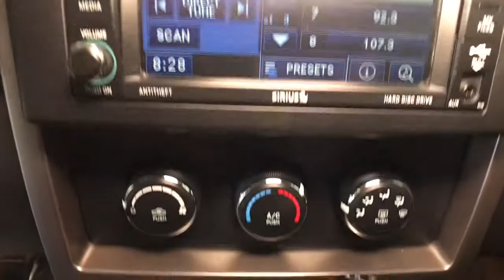2012 Jeep Liberty Summit, Westfield, Union, Newark, Scotch Plains, NJ 210911A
Winter Chill Pearlcoat Used 2012 Jeep Liberty available in Summit, New Jersey at Smythe Volvo. Servicing the Westfield, Union, Newark, Scotch Plains, NJ.

Smythe Volvo
40 River Rd

4WD, 18 x 7.0 Aluminum Chrome Clad Wheels, 1-Year Sirius Travel Link Service, 40GB Hard Drive w/28GB Available, 6.5 Touch Screen Display, Audio Jack Input for Mobile Devices, Black Side Roof Rails, Bluetooth Streaming Audio, Brake assist, Cargo Compartment Cover, Chrome Bodyside Molding, Chrome License Plate Brow & Pocket, Deep Tint Sunscreen Glass, Electronic Stability Control, Fog Lamps, Garmin Navigation System, Heated Front Seats, Latitude Badge, Latitude Group, Leather Trimmed Bucket Seats, Leather Wrapped Steering Wheel, Manual Driver Lumbar Adjust, Media Center 430N CD/DVD/MP3/HDD/Navigation, Memory Package, Overhead Console, ParkSense Rear Park Assist System, Power 6-Way Driver 2-Way Passenger Seats, Power Front Windows w/1-Touch Up & Down, Quick Order Package 28L Latitude (DISC), Rear-View Auto-Dimming Mirror w/Microphone, Security Alarm, SiriusXM Travel Link, Sky Slider Full Open Roof, Temperature & Compass Gauge, Uconnect Voice Command w/Bluetooth, Universal Garage Door Opener. Winter Chill Pearlcoat 2012 Jeep Liberty Sport 4WD 4-Speed Automatic VLP PowerTech 3.7L V6